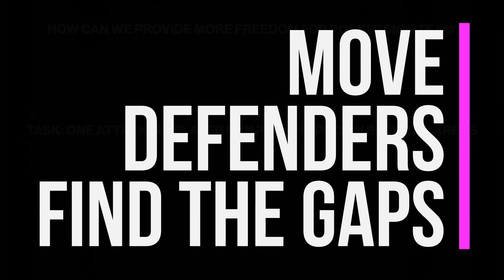🔥 ⚽️ Developing Diamond Possession!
Touchtight Coaching is home to all creative football coaches around the world.

This soccer drill is part of Theme 32: Developing Diamond Possession. See all 14 animated videos of Theme 32 here:

This is simply a trailer. You can access the full video, together with downloadable session plans and much more